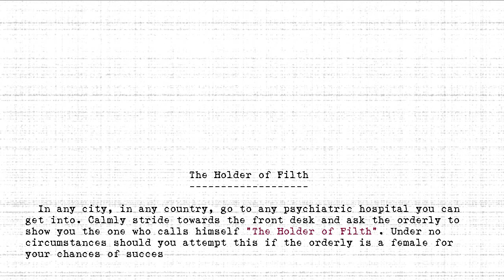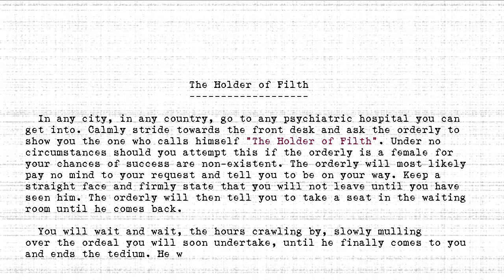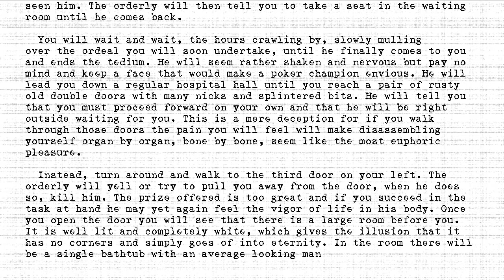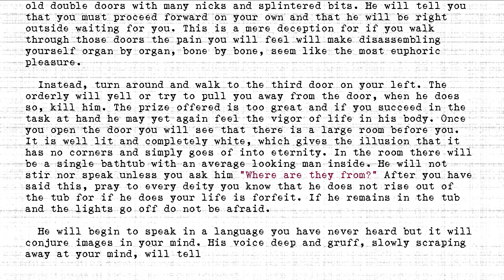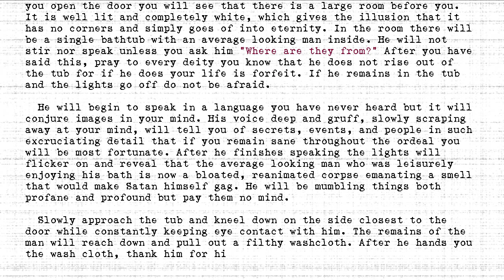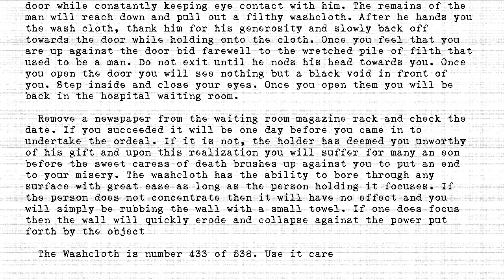The Holders - #433 - Holder of Filth